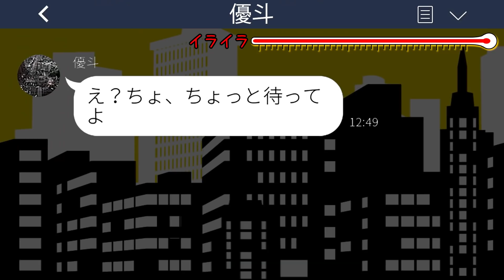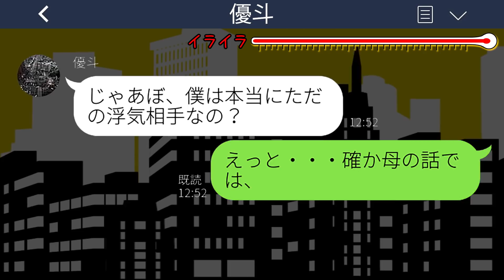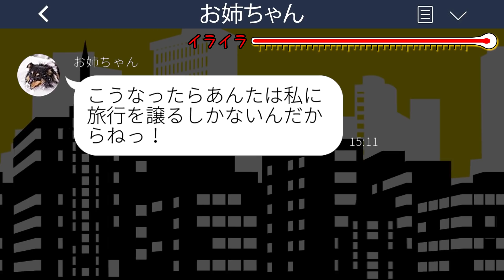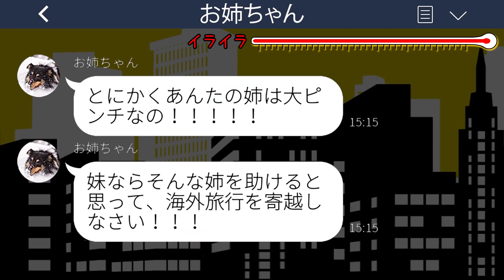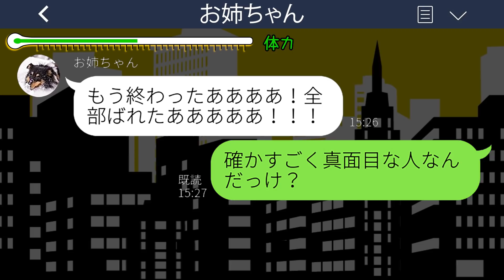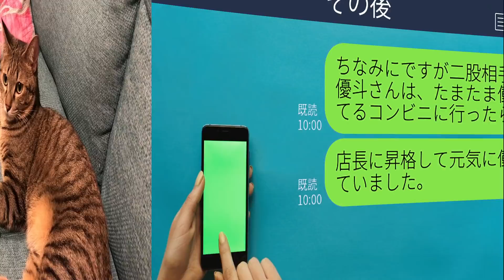【LINE】妹夫婦から新婚旅行を奪い取る馬鹿姉カップル「海外でプロポーズするんだ！」→姉にベタ惚れの彼氏に〇〇を伝えると修羅場に…ｗ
mizutiroさん